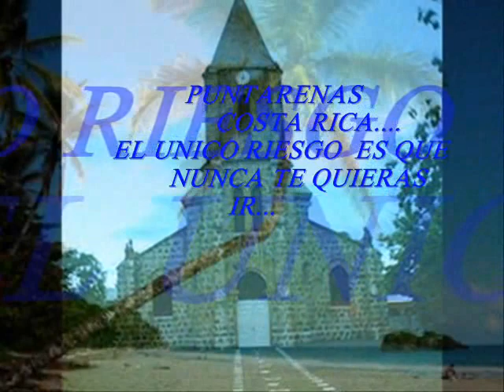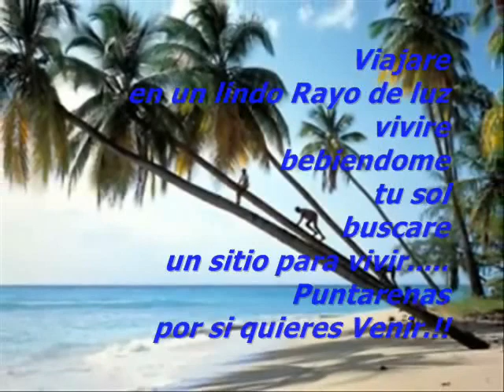Puntarenas, Costa Rica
Un pedacito de tierra , llena de gente Linda, donde las sonrisas son gratis, y la paz te la dan servida en una hoja de almendro, con Vigoron.